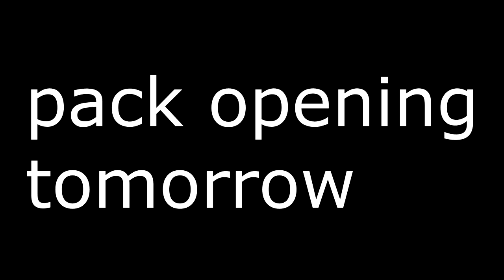SO MANY HIT STICKS TEAM OF THE WEEK CARSON WENTZ MADDEN 18 ULTIMATE TEAM GAMEPLAY